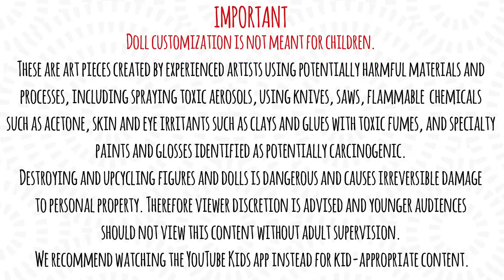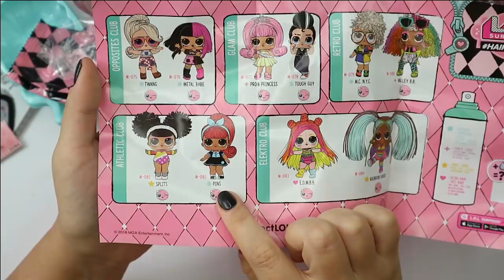Making MAGGIE SIMPSON DOLL LOL SURPRISE DOLL REPAINT by Poppen Atelier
Today we will give a makeover to a LOL Surprise doll and we will turn her into Maggie Simpson from The Simpsons!

You can buy my downloadable paper doll